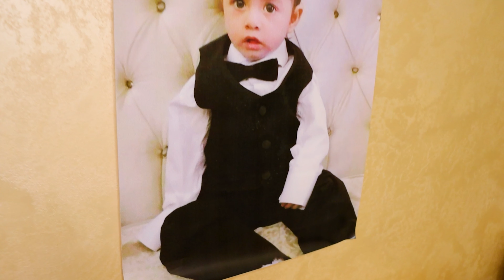ŞUKRİ 1 YAŞINDA 1 BÖLÜM 4K DOGUM GÜNÜ ORK.ERCANLAR